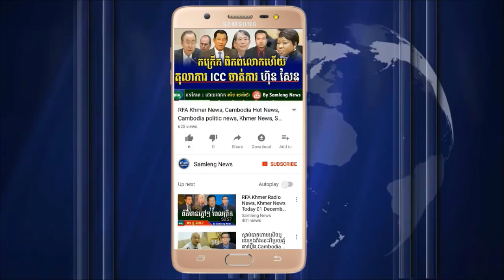អាស៊ីសេរី លម្អិតរឿងផ្ទុះអាវុធបាញ់សម្លាប់ពលរដ្ឋតវ៉ាដីធ្លីនៅខេត្តក្រចេះ, Cambodia Hot News, Khmer News